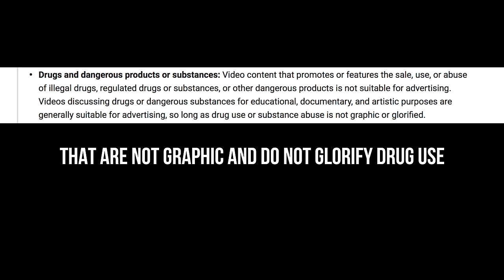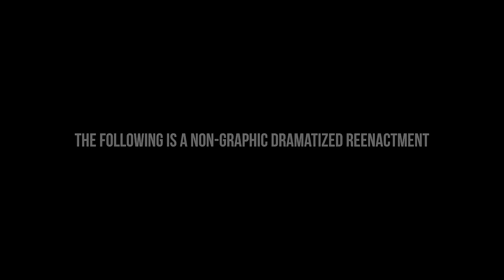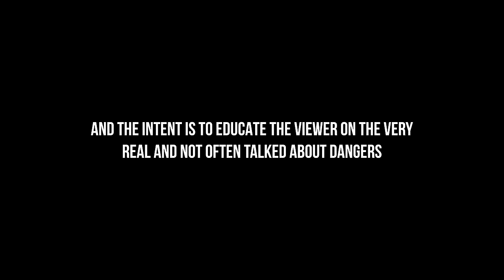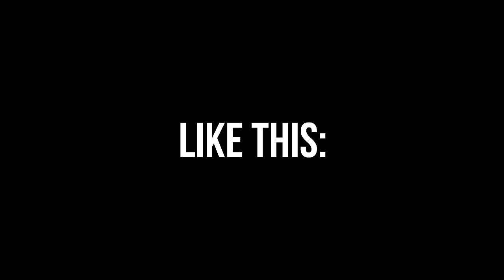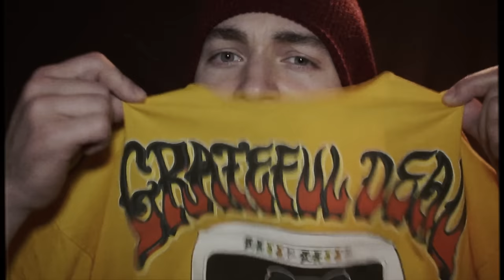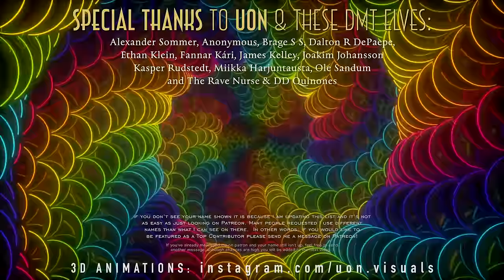DMT Animated Replications: "Meeting Entities"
This video intends to reduce harm by sharing accurate information about safety and the true dangers of misguided psychedelic exploration.  After the First Person POV scene it evolves into a detailed story full of more DMT visual replications and personal insight. This is the second, and greatly improved version of the initial “Simulation” video - meaning even more time was poured into this one! It’s been 1.5 months and hundreds of hours in the making. I hope you guys enjoy!

For Youtube: again, this is educational content intended to reduce harm and danger. We teach people what the true risks are and what they may be getting themselves into so they can make educated, informed decisions and be safe.

According to the community guidelines videos intended to educate which are not graphic and do not glorify use such as this one are suitable for advertising.

A MASSIVE THANK YOU GOES OUT TO MIKE V, ALSO KNOWN AS UON!!

He donated all of the detailed/impossible looking geometry as well as virtually all of the tunnels. (he also animated the Mario tunnel scene during the intro, I just souped it up a little bit)

This video wouldn't be half as good as it is without his help. Check him out here:

And finally, THANK YOU TO ALL OF MY PATRONS!! Without you guys this video wouldn't have even been possible :)

note: please send me a message on patreon if you are one of my “top contributors” and you would like to have your name immortalized in my ending credits (even if you used to be listed, I need to re-make the list)! Thanks guys :)